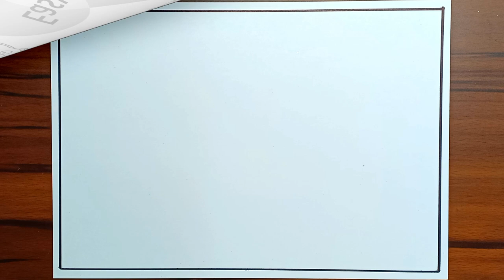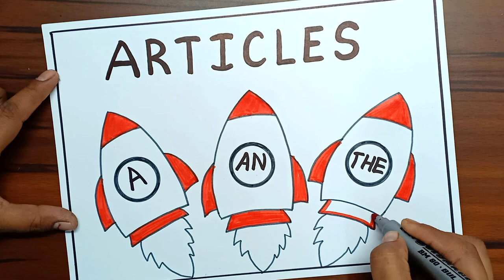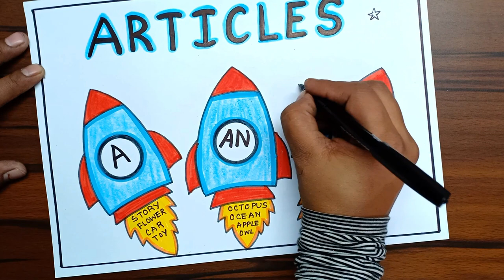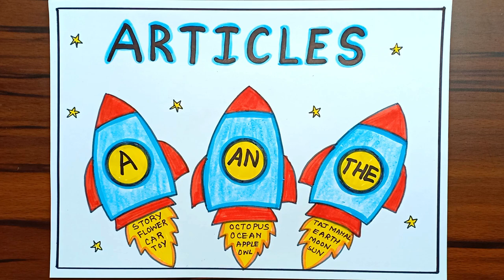Easy Articles Chart | English Grammar Chart | Articles TLM | Articles Drawing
Articles Chart
Articles Chart TLM

Crayon Colours Also Used For Colouring